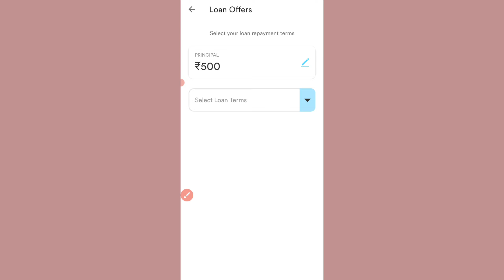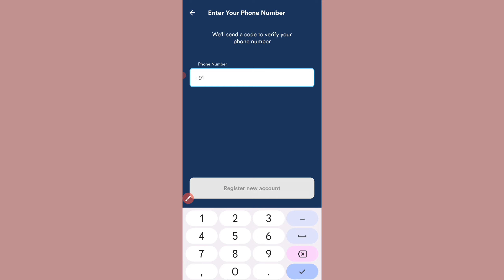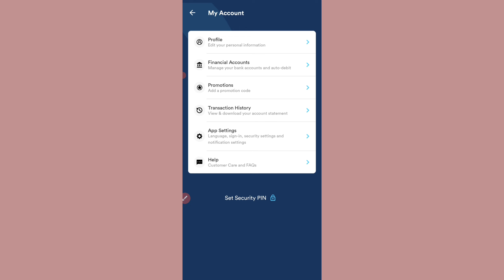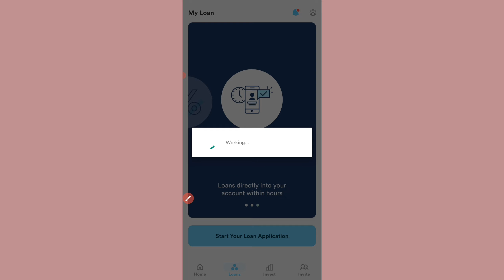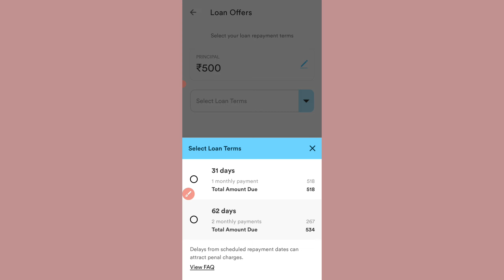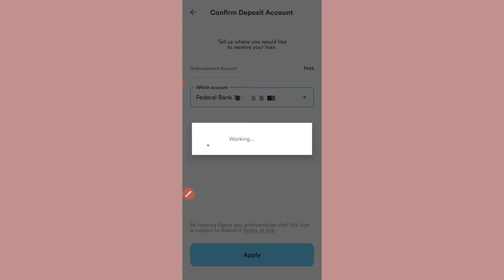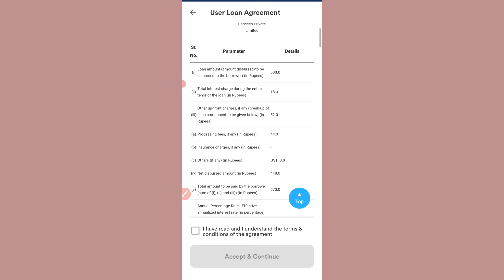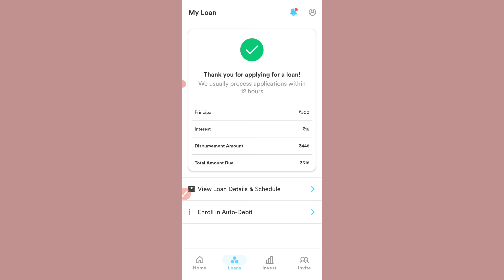1000 ka Loan Kaise Le | 1000 Urgent Loan | 1000 rs Emergency Loan | 1000 loan on aadhar card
1000 ka Loan Kaise Le | 1000 Urgent Loan | 1000 rs Emergency Loan | 1000 loan on aadhar card | loan

loan aap aadhar card
aadhar card loan app
1000 loan urgent
1000 ka loan kaise le mobile se
1000 rupaye ka loan kaise le
1000 ka loan kaise le aadhar card se
loan kaise le
1000 ka loan kis app se le
1000 student loan
1000 rs loan app
1000 instant loan
1000 rupees loan urgently
1000 ka loan turant
1000 instant personal loan
1000 ka emergency loan kaise le
1000 rupees instant loan
1000 rs loan instant
1000 rupee loan app
1000 personal loan
loan kise le

1. Online pradun Channel Never Promote and Support any Loan Application , And never force anybody to take loan from any app or company.

2. Channel Provide only review of Loan App or company.

3. Channel is not responsible for any type of Profit or loss .